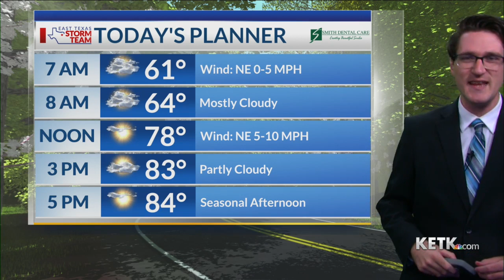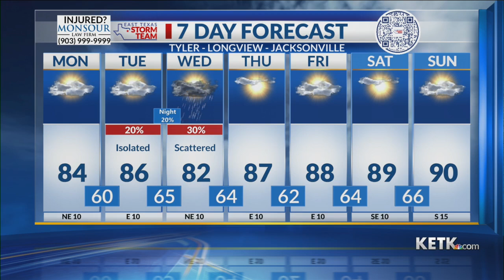Monday Morning Forecast 5-22-23